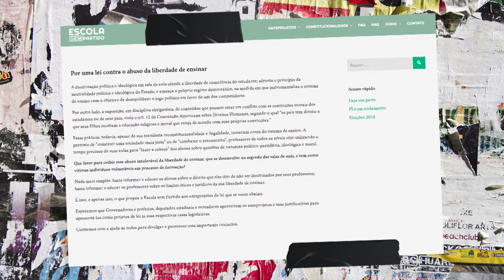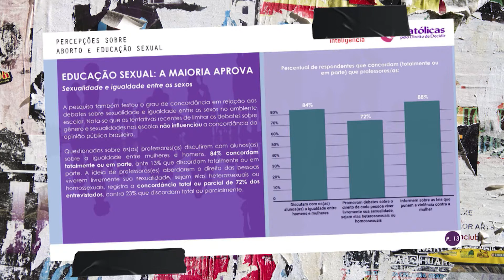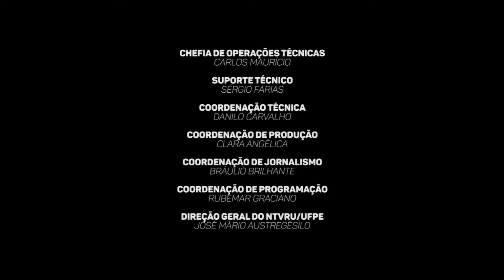Zona Multicor #22 - Educação Sexual e de Gênero: Mitos e Verdades - Bloco 2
A educação é um direito irrevogável garantido a todas em nossa Constituição, contudo nos últimos anos vem sofrendo com projetos de leis que sucateiam, defasam e impedem que a pedagogia seja emancipatória e democrática. Em tempos de PEC do fim do mundo e do Movimento Escola Sem Partido, o Zona Multicor trouxe ao estúdio a estudante de pedagogia Ana Flor Fernandes e o mestrando em educação Robson Guedes para desmitificar os tabus que assombram o ensino de gênero e sexualidade nas escolas e os impactos que o desconhecimento dessas pautas causam na vida de pessoas LGBTI+